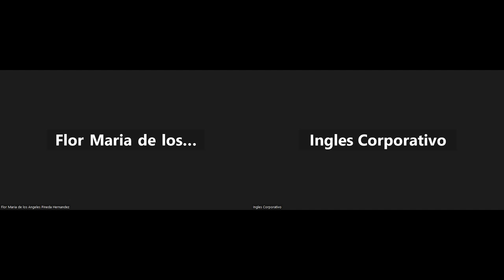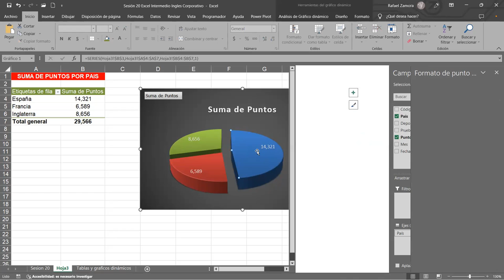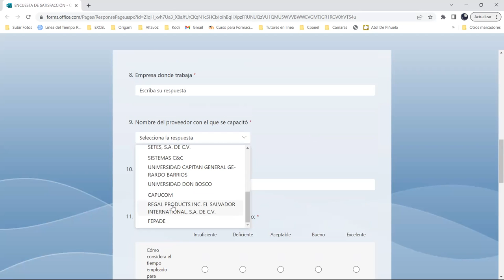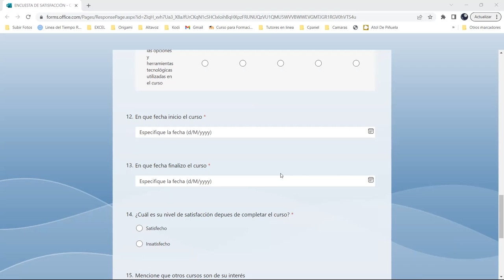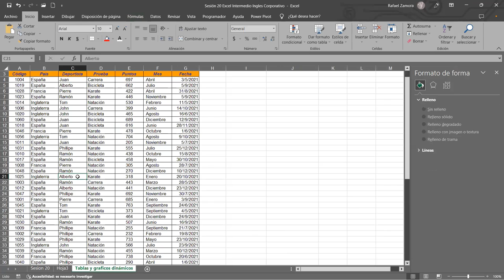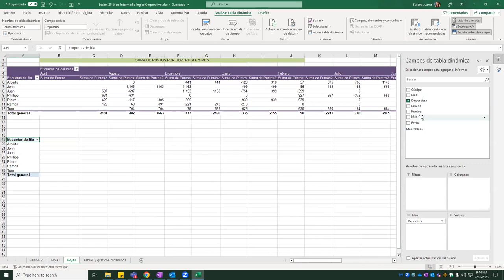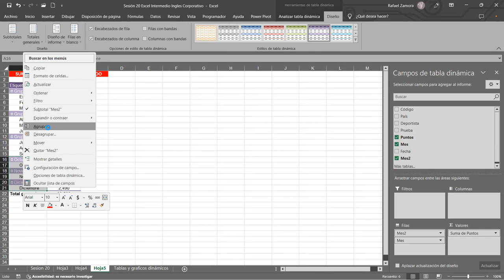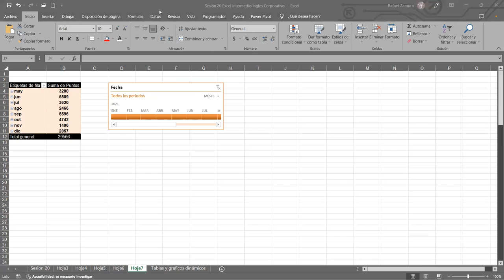SESION 20 - 31/07/2023-29811-8017-0037/2023-ZAMORA-Personalizar Gráficos Dinámicos